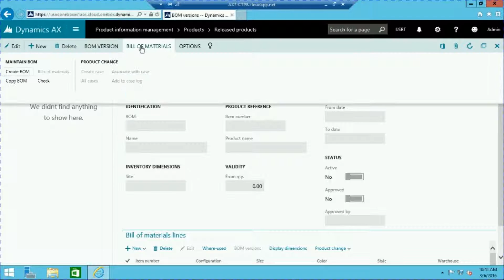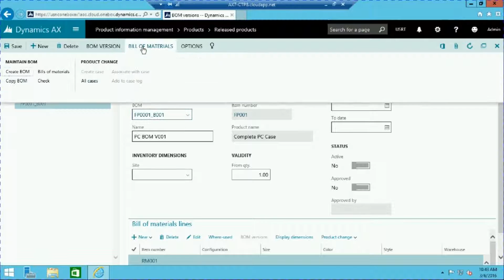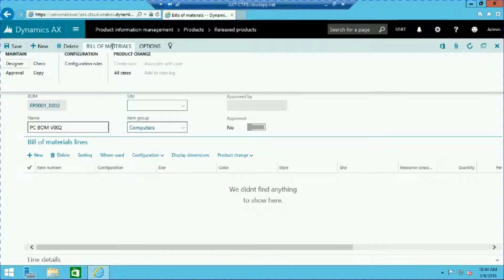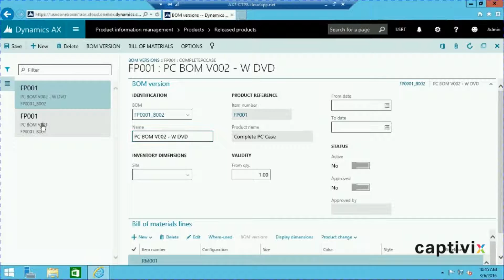Creating BOMs and BOM Versions in Microsoft Dynamics AX7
This is a video tutorial of creating BOMs and maintaining BOM versions in Microsoft Dynamics AX7